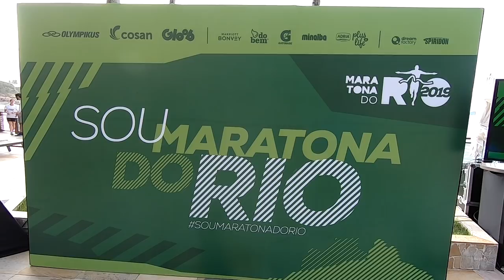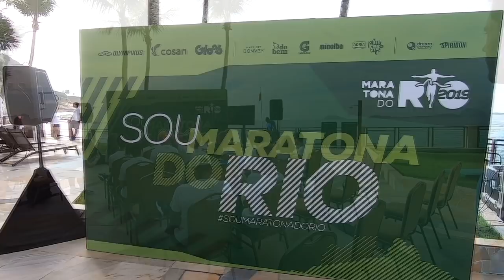AS CAMISAS DA MARATONA DO RIO 2019 - Em detalhes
Faaaaaala corredores, tudo bem? Acabou o mistério! Hoje foi o dia do lançamento das camisas de todas as provas da Maratona do Rio. Repaginadas e cheias de novidades! Assista o vídeo e conheça todas!